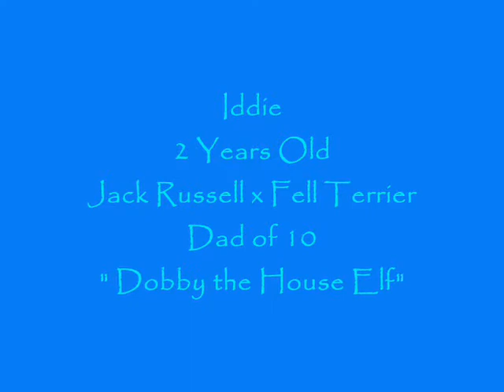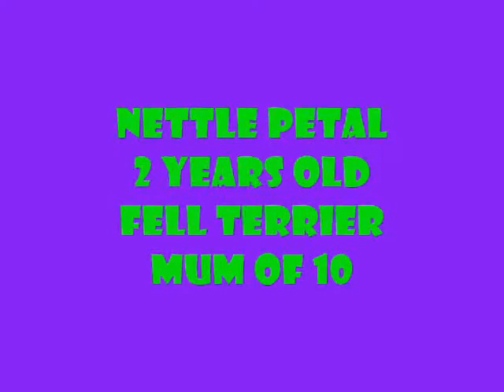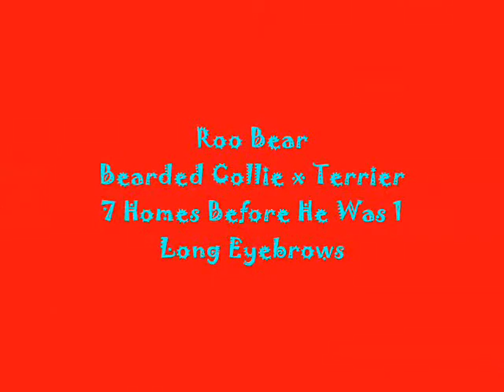Woof!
A video of my dogs.
Iddie is mine but the rest are family pets. We now only have Bramble left out of the puppies (the one in the picture with Iddie) and he is just over 4 months old. I am unsure of Roo's age but we have had him for at least 5-6 years and he was already 1 when we got him.We have another dog now called Spinxy, but I dont have any pictures of him yet!